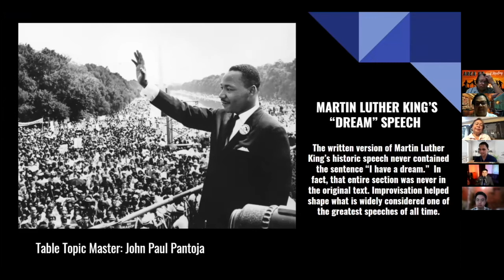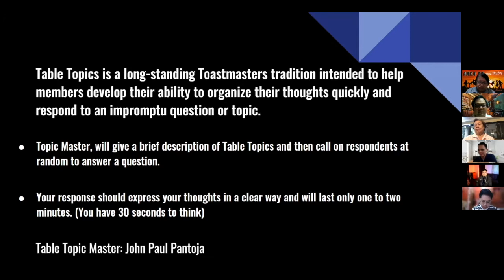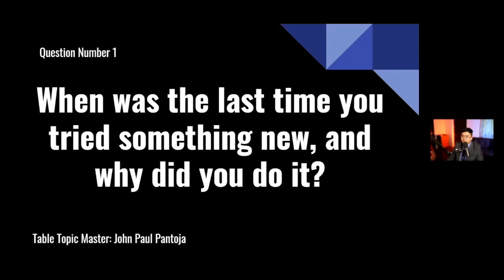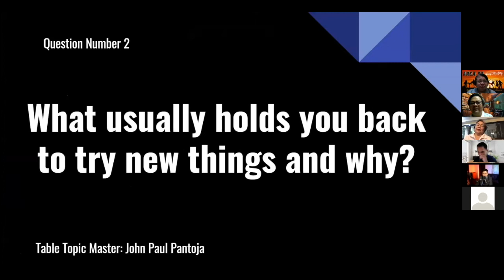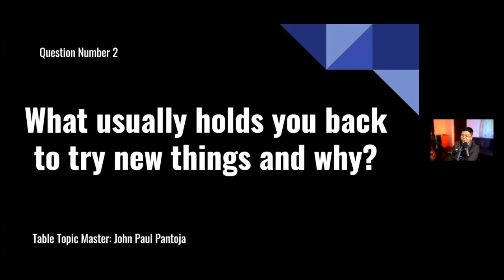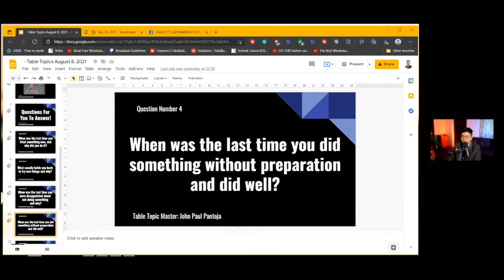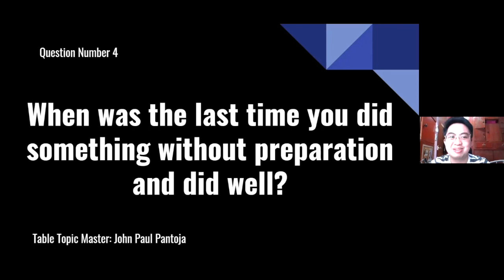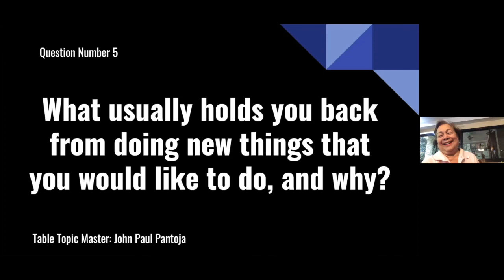TABLE TOPICS ''JAZZ DO IT'' - Metro Lipa Toastmasters